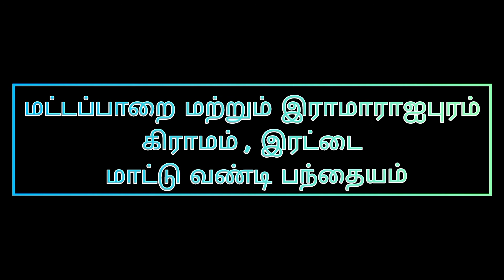மட்டப்பாறை பெரிய மாட்டு வண்டி பந்தயம்/ரேக்ளா ரேஸ்/mattu vandi panthayam